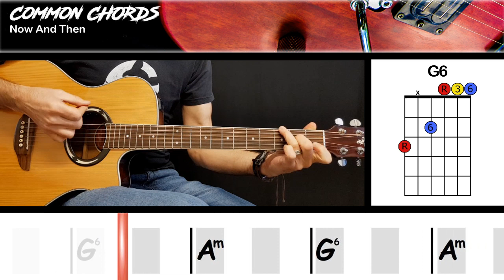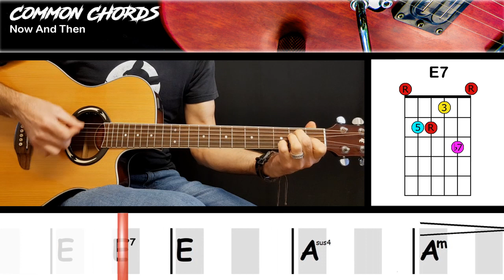Now And Then - The Beatles | EASY GUITAR CHORDS | Common Chords